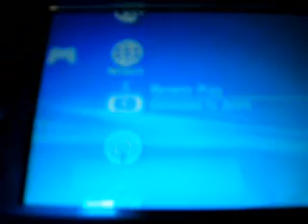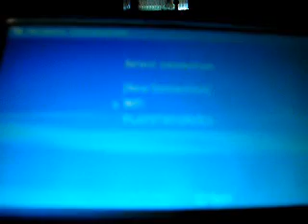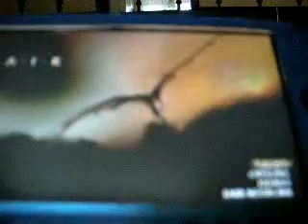Lair Through Remote Play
Demo of lair being played on the PSP through remote play.